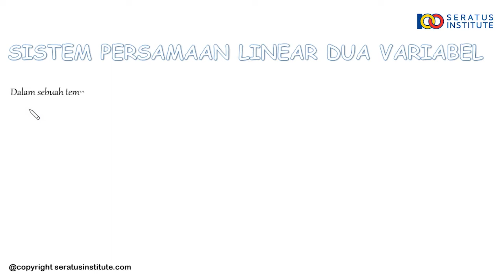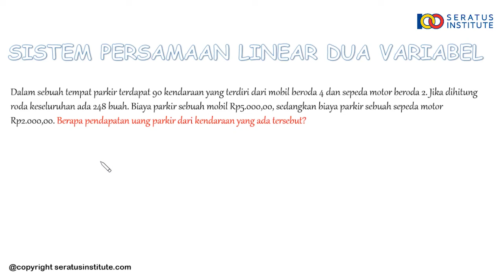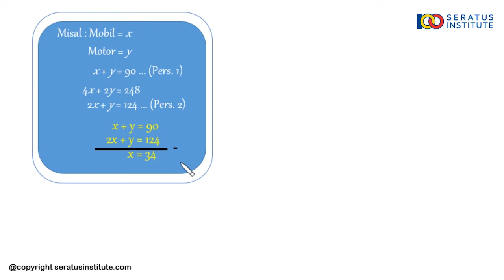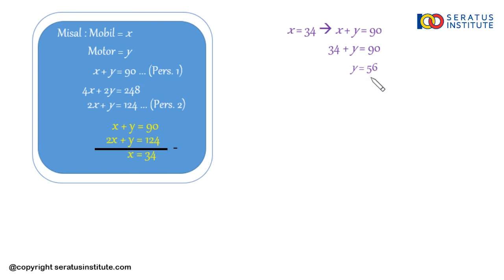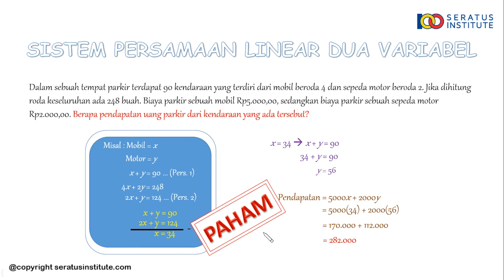PEMBAHASAN UN 2019 MATEMATIKA SMP - SISTEM PERSAMAAN LINEAR DUA VARIABEL (No 21)